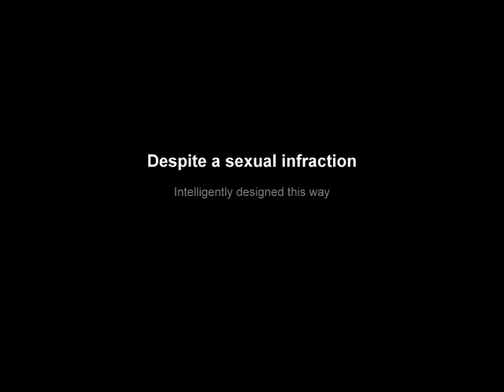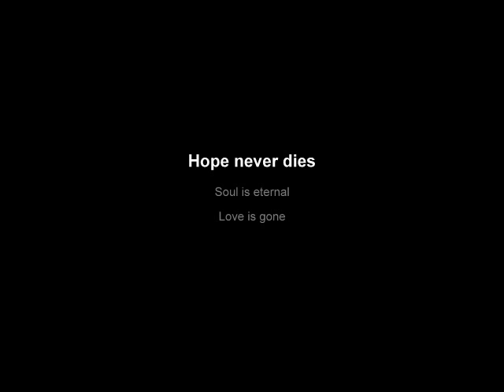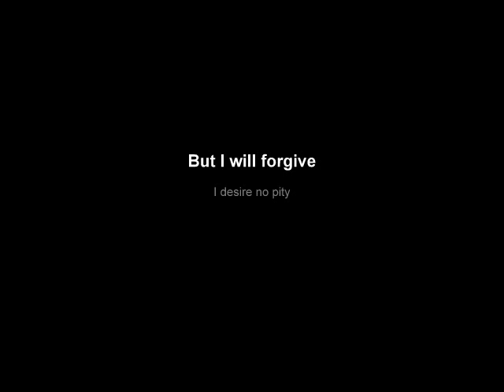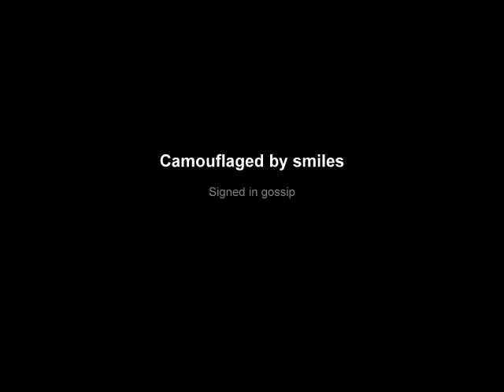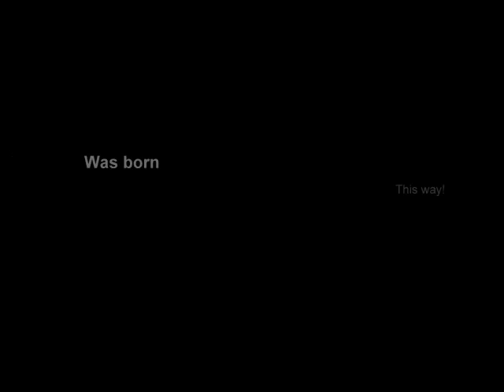Mechanical Sex (Born This Way)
A Poem
Silent Hill II There was a Hole Here Over Clocked Remix